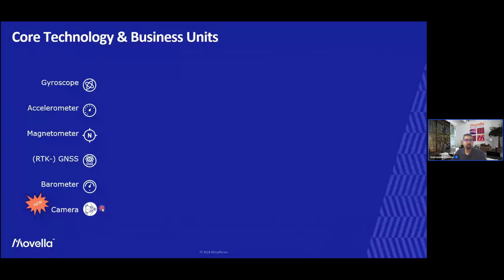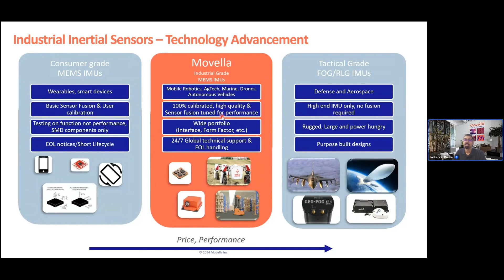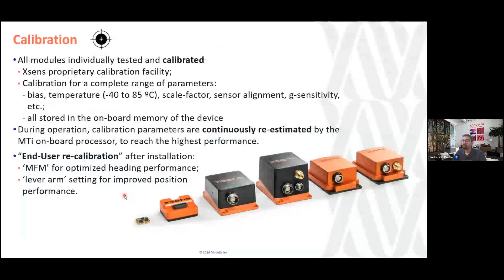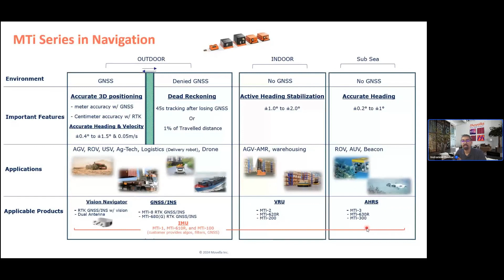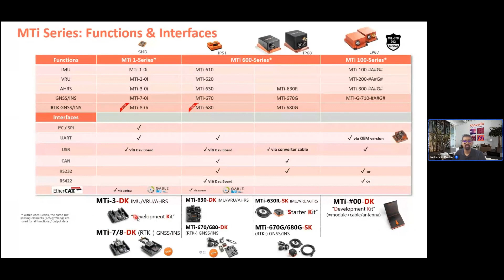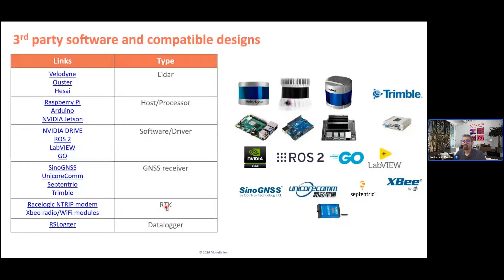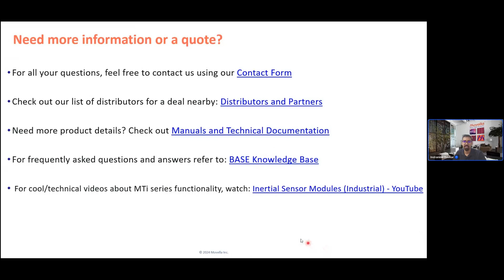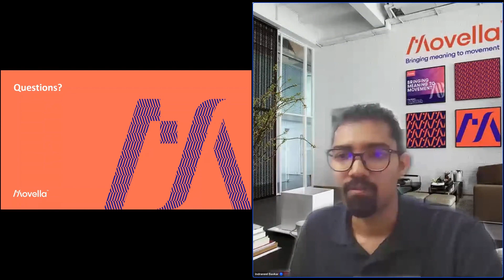Navigating the Future: Unveiling the Power of Xsens MTi series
In this webinar on Xsens ISM portfolio our product specialist Indraneel Bavkar went over some key topics:
• Introduction to Movella
• Core technology and business units
• Automation and mobility portfolio (MTi series and XVN)
• MTi series functionality, supported interfaces, and form factor
• Software offerings
• Applications and markets